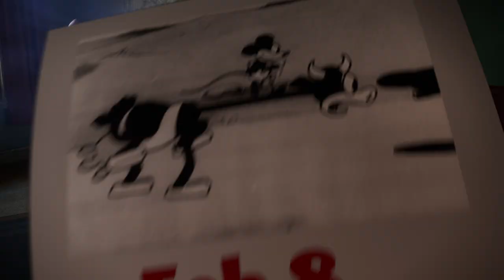Disney Epic Mickey Rebrushed – Bande-annonce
Préparez-vous à une incroyable aventure avec Disney Epic Mickey : Rebrushed ! 🎨✨ Plongez dans la nostalgie et rejoignez Mickey Mouse pour porter le pouvoir de la peinture et du diluant.

Disney Epic Mickey : Rebrushed, bientôt disponible sur PC, PlayStation 5, PlayStation 4, Xbox Series X|S, Xbox One et Nintendo Switch.